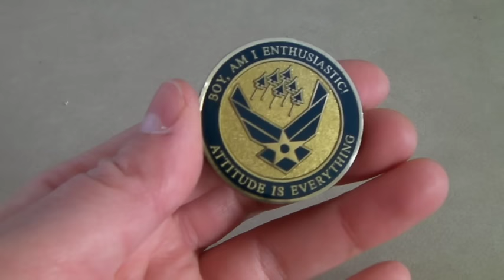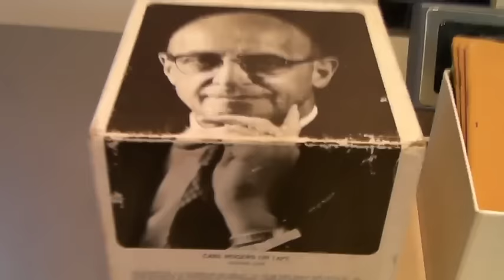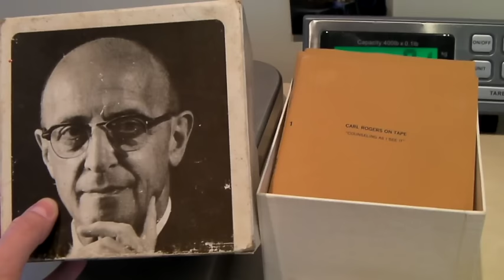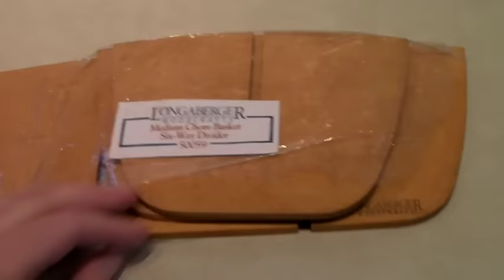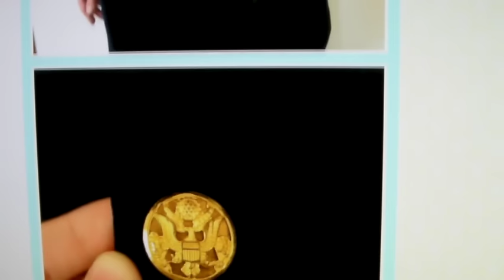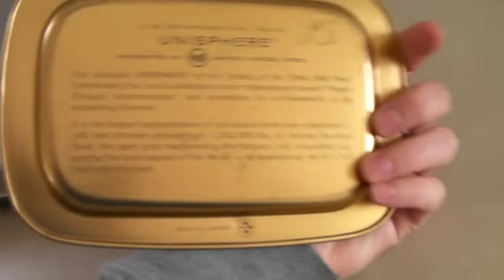What Sells On eBay: Rainier Beer Ashtray, Betula Sandals, Carl Rogers Tapes, Copper Breadbox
Love the sale of the vintage copper and turquoise breadbox, called a Beauty Box sold for $100!

We live in rural America, and we are Scavengers -- especially when it comes to making money on eBay by selling items we find in or near the waste stream, at auctions, yard sales and thrift stores. This allows us to avoid full time jobs, which gives us more time to scavenge and enjoy our lives. It's a positive reinforcing cycle.

We are eBay Top Rated + Power Sellers. Each week we post a couple 1 hour long podcasts sharing stories about our eBay selling. We welcome all questions and stories of your own eBay experiences. Sharing helps make us all better Scavengers. 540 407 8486